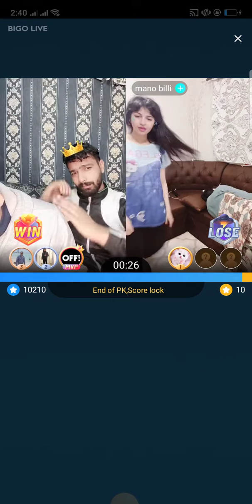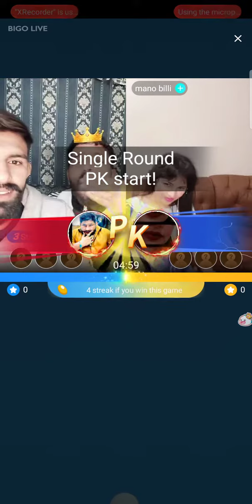Very cute girl bigo live par hot dance 💃💃💃💕🎶